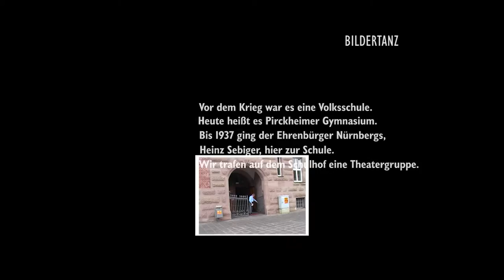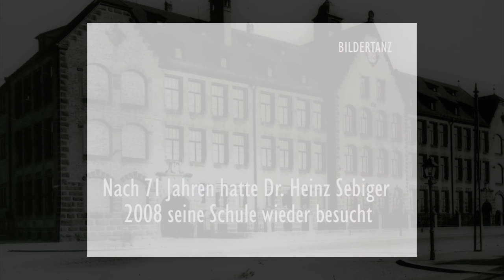Zum Tode von Heinz Sebiger: Zurück in die Schule (2008)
Im Juli 2008 war ich mit Heinz Sebiger (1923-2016), dem Gründer der DATEV, unterwegs durch seine Stadt, durch Nürnberg. Unter anderem machten wir Station vor seiner Schule, die er zuletzt vor 71 Jahren besucht hatte. Es ist das heutige Prickheimer Gymnasium, vor dem Krieg war es die Städtische Volksschule. Wie es der Zufall wollte, trafen wir im Schulhof auf eine Theatergruppe, die das Stück "Zähmung einer Widerspenstigen" probten. Mit ihnen kam der Ehrenbürger der Stadt Nürnberg ins Gespräch - und so kamen wir auch in sein früheres Klassenzimmer. Meine etwas holprige Kameraführung und den nicht unbedingt professionellen Ton bitte ich zu entschuldigen. Aber für viele, die Dr. Heinz Sebiger kannten, ist es bestimmt eine kleine Geschichte, die sie noch nicht kannten. Raimund Vollmer